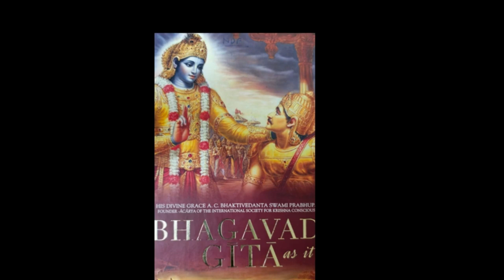Bhagavad Gita Adhaya 3 Shlok 21 to 25